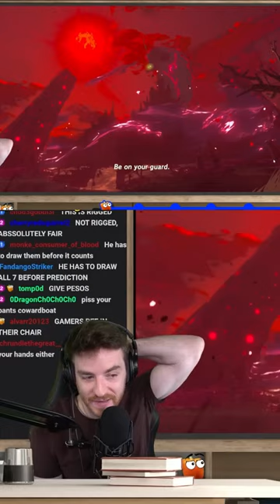DougDoug and Failboat share their ''banana'' pictures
This is an unofficial Doug Doug clips channel.